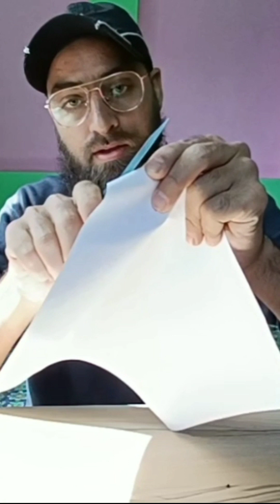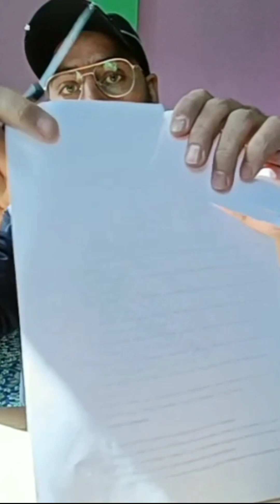Viral Knife Sharpener That Everyone is Raving About ||Testing and Unboxing the Ultimate Kitchen Tool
Knife sharpener tool unboxing and review.

Friends iss video ma ek knife sharpener ko check kiya gaya ha oor bohat achay sa work kr raha ha . Friends video ko last tk dakhain .

Thanks